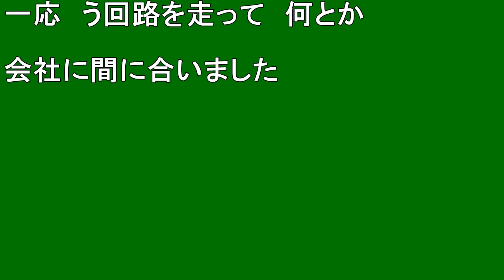【ドライブレコーダー】火事で大渋滞でした 2021.12.27 撮影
ドライブレコーダーの時間は　ずれています　♪